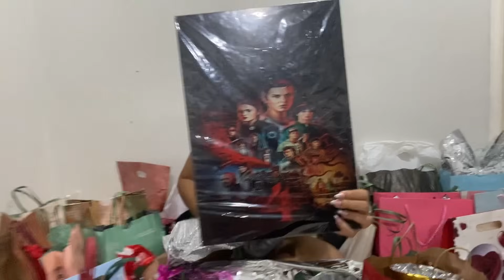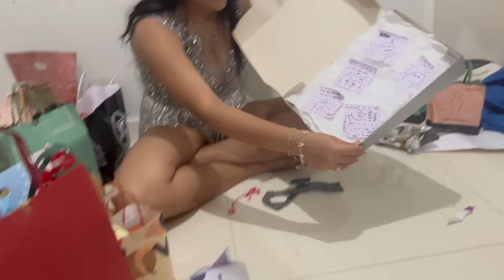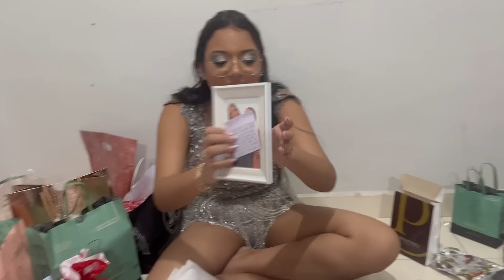ABRINDO MEUS PRESENTES DE 15 ANOS! 🎁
Caixa Postal: 23
CEP: 13170970
SUMARÉ - SP